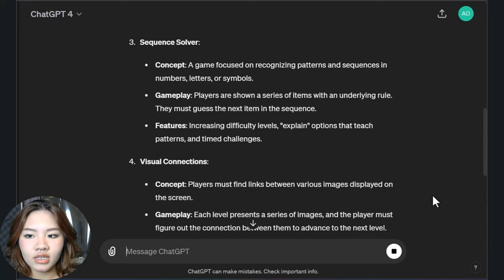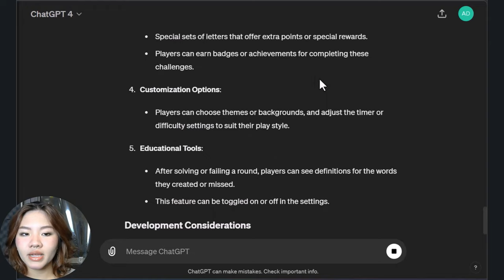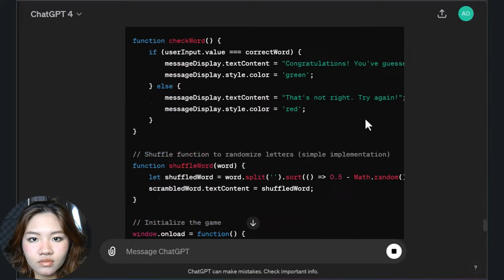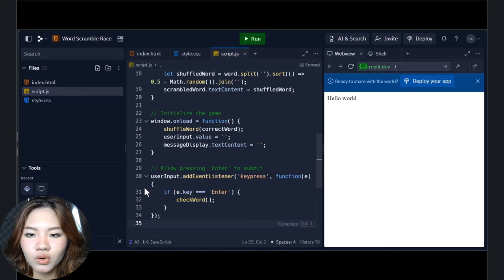How I Made a Game Using ChatGPT with NO Experience | Can AI Code a Web Game | Watch ChatGPT Try